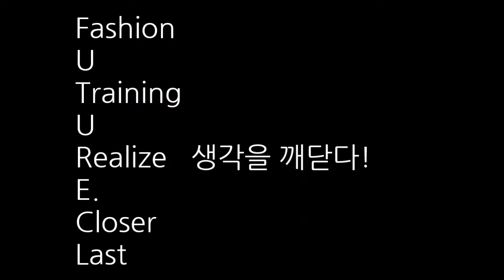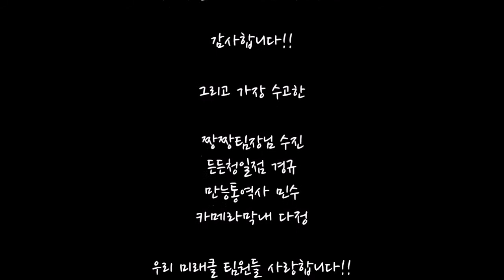제4기 지구별 꿈도전단 활동영상_미래클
식품산업클러스터의 본고장인 네덜란드와 스웨덴 방문을 통해 한국 식품산업의 가능성을 체험